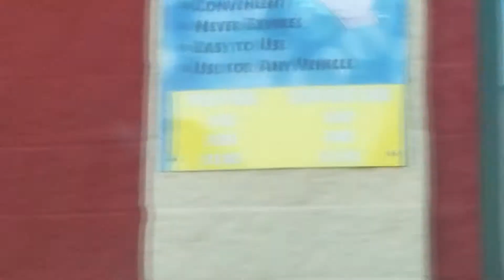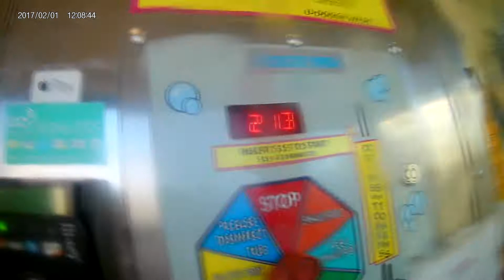Dog vlog (taking my dog to the dog wash)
Hey guys its DJ Nolan and in this video i am testing out my knew camra equitment and editing soft wear. I hope the video turned out good.